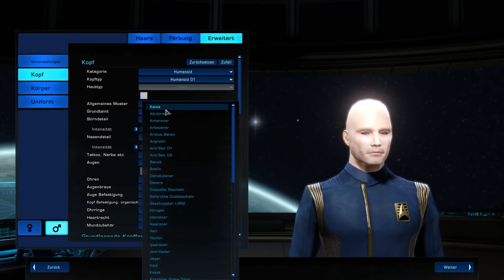Es ist geschehen.... | Star Trek Online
Durch einen spendablen Zuschauer habe ich nun endlich die Discovery Conny und das ist doch Grund genug für einen neuen Discovery Charakter.